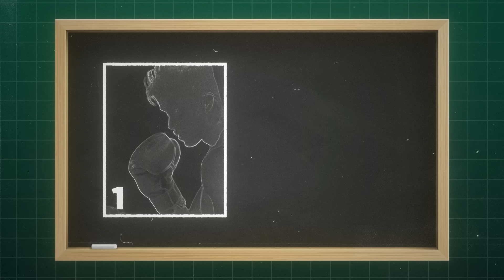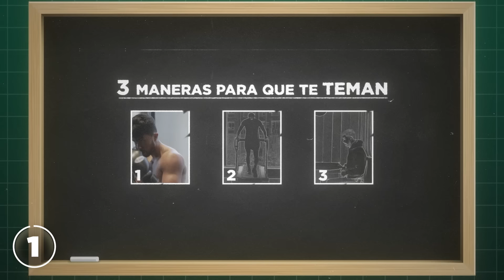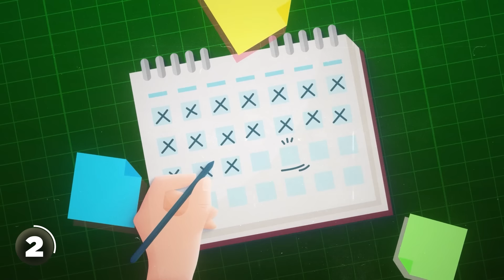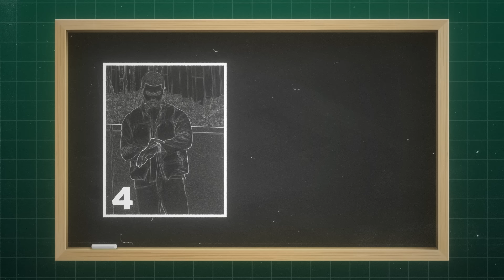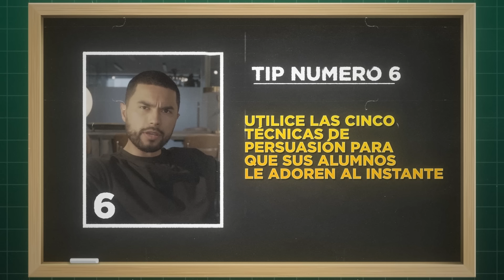Cómo Ser Un Estudiante Popular (Explicado Con Ciencia)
¡Haga clic y obtenga $ 100 DE DESCUENTO EN CADA COMPRA DE RELOJ! (el código se aplicará automáticamente al descuento: el código "TMF" le dará $ 100 de descuento en cada reloj) ¡Gracias Aura Watch por patrocinar el video de hoy!